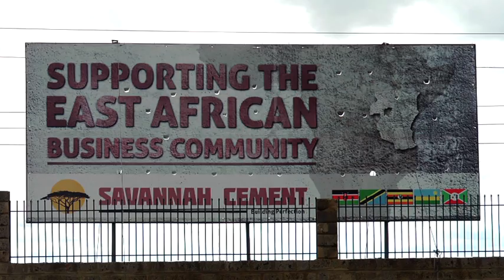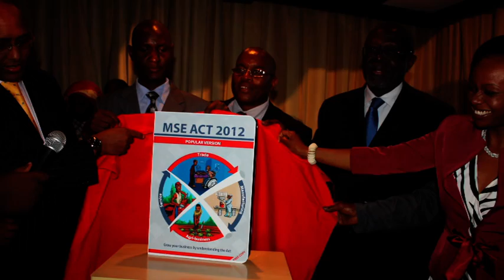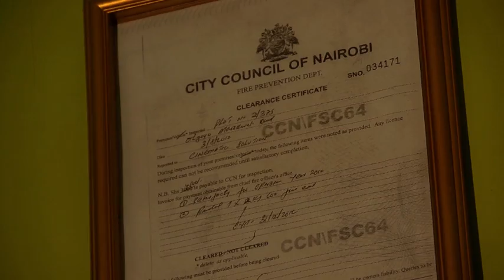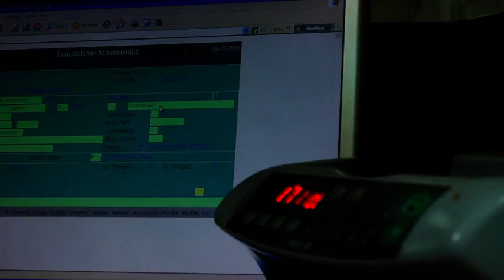KEPSA DOCUMENTARY- INSPIRING A NEW ERA (PART 1)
As KENYA turns 50, KEPSA turns 10. This is a short documentary on the story of Kenya Private Sector Alliance (KEPSA). Marking 10 years since inception.